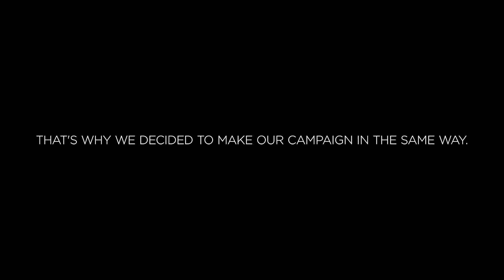Noisy Chicken by Geometry Argentina - KFC DRUMS